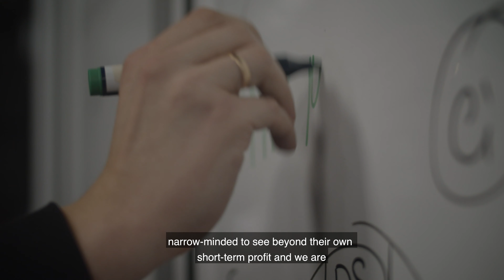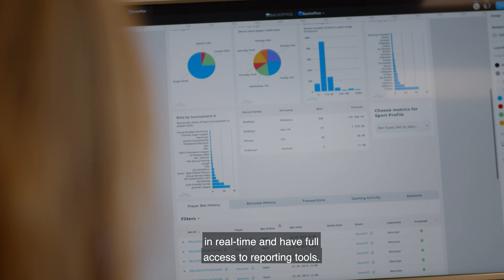Betby and Sportradar’s Integrated Trading Solutions: a case study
A key element of Sportradar's risk management and trading solution, MTS Integrated Trading Solution (ITS), gives operators and sportsbook providers the tools and algorithms they need, whilst allowing them to maintain control of their operations in the most flexible way possible.
As one of the very first adopters of ITS, sportsbook software provider, Betby, explain how it has facilitated their success by using it in a way that suits their needs and customers.

You want to learn more about MTS? Visit us at mts.betradar.com